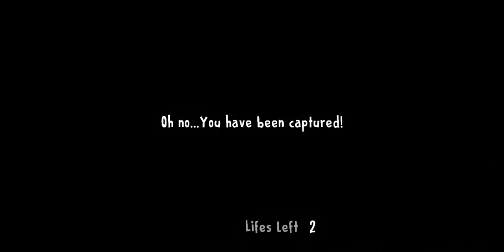Ice scream 1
Today we play Ice scream 1.Btw srry for the ads.